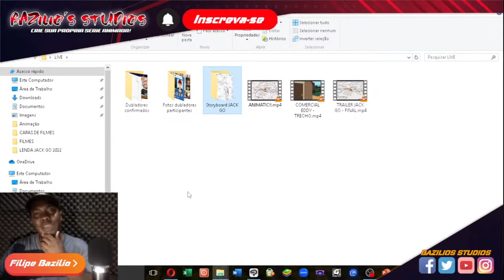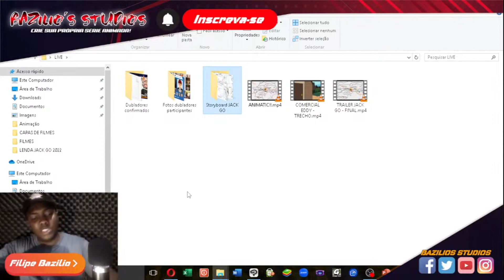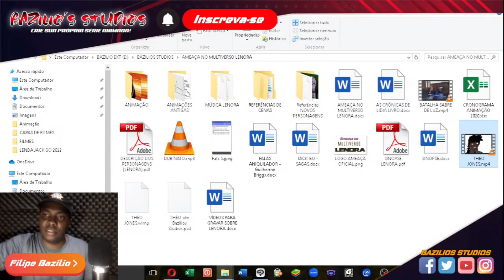CORTES! LENORA foi cancelado? | Bazilios Studios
💡Adquira o CARD GAME Oficial: Lenda Jack GO TCG!